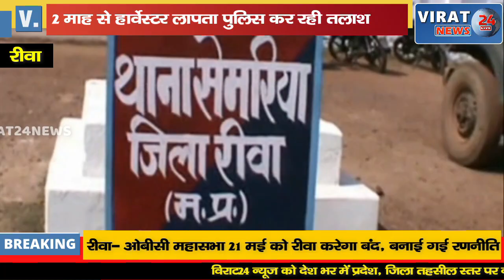बाइक ,कार के बाद अब हार्वेस्टर हुआ चोरी जिसकी पुलिस कर रही तलाश